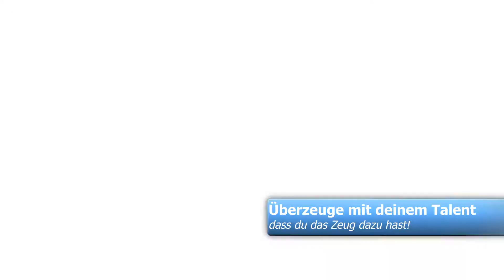Maniax Brett- & Kartenspiel - Teaser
Endlich ist es soweit, dass wir unseren Lesern das MANIAX Brett- & Kartenspiel vorstellen können: Deutschland sucht den Online Redakteur 2.0! Das Spielkonzept ist uns freundlicherweise von KofferSpiele.de zur Verfügung gestellt worden. Und da wir unseren Leser ja auch berichten wollen, wo und wie sich möglichst kostengünstig Brett- und Kartenspiele herstellen lassen, ist das MANIAX-Spiel zugleich auch ein Musterbeispiel dafür, wie man eine tolle Spielidee für nur wenig Geld umsetzt!

Ab Mitte Februar hier erhältlich!
Das Brett- & Kartenspiel kostet dann nur € 9,90 (inkl. 19% MwST. & Versand)